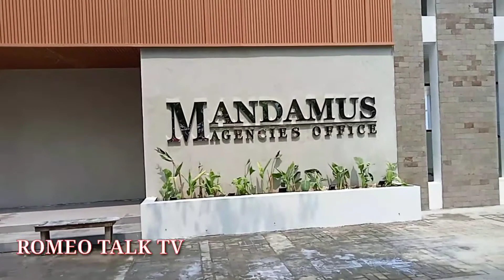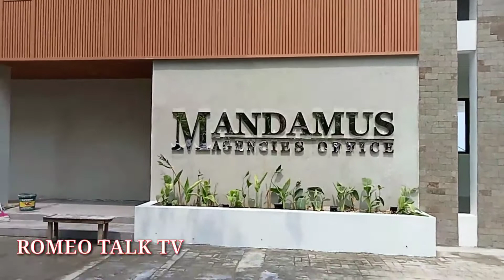MANILA BAYWALK DOLOMITE BEACH | UPDATE JUNE 11, 2022